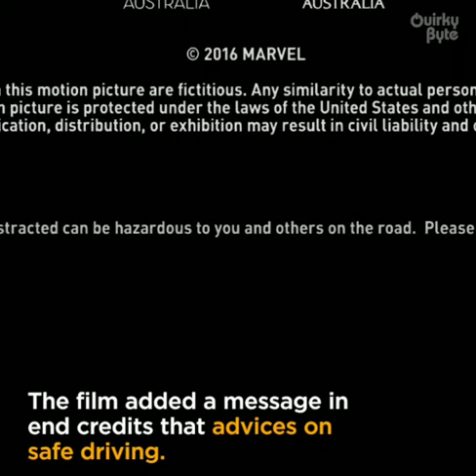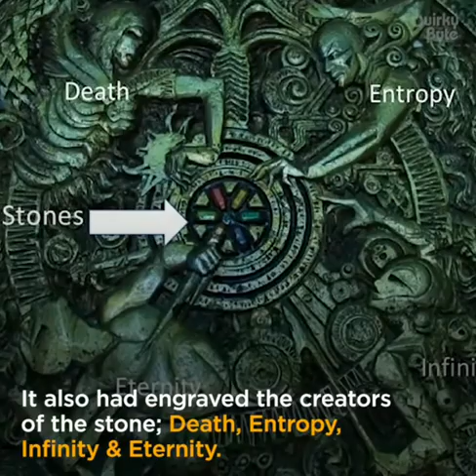10 Mind-Blowing MCU Movie details I bet you never Noticed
10 Mind-Blowing MCU Movie details I bet you never Noticed